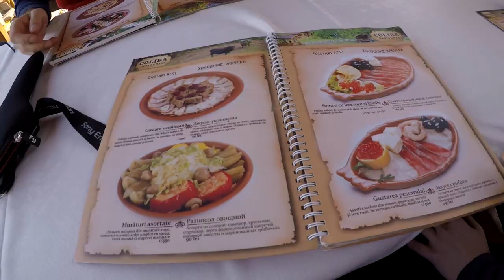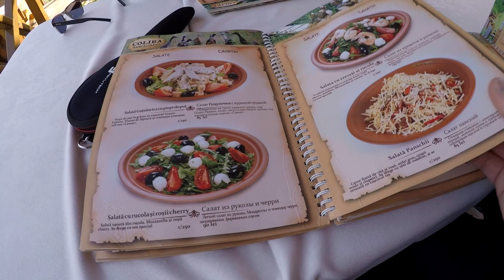Chisinau Luca Bachelor Party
Luca's after Bachelor party.
Some parts were omitted due to lack of motor skills.